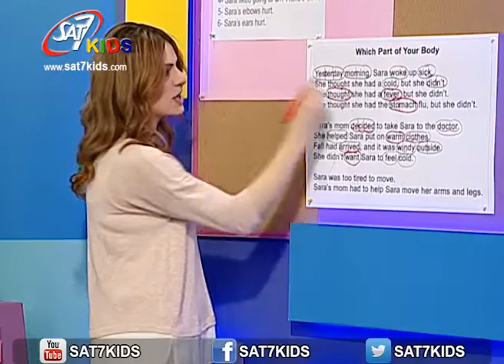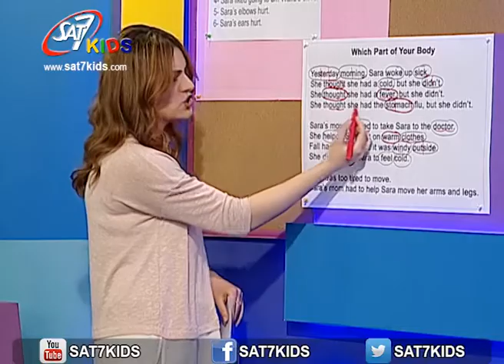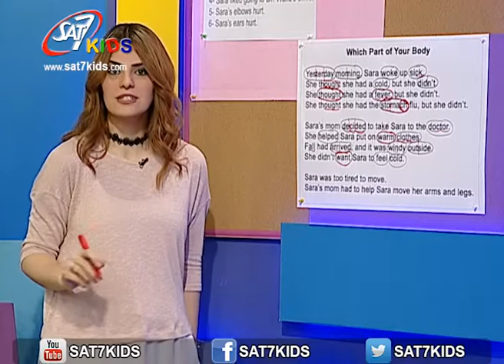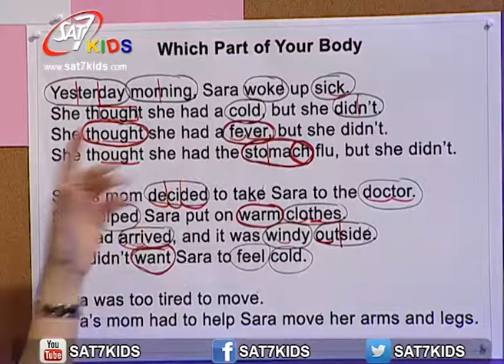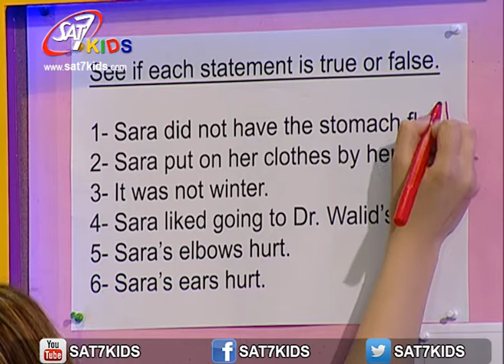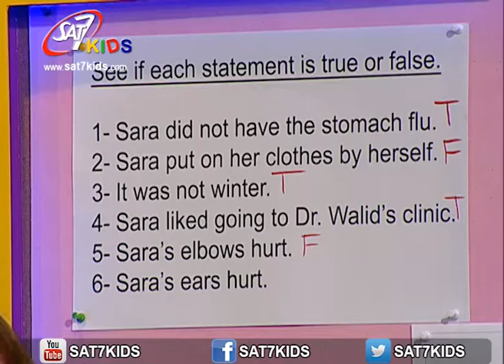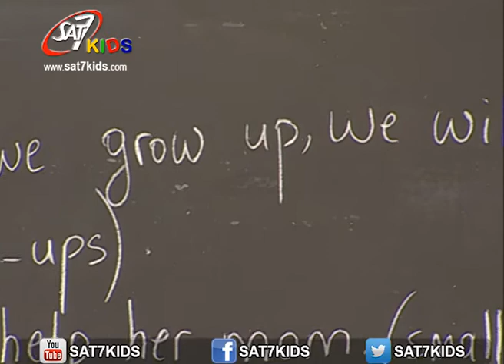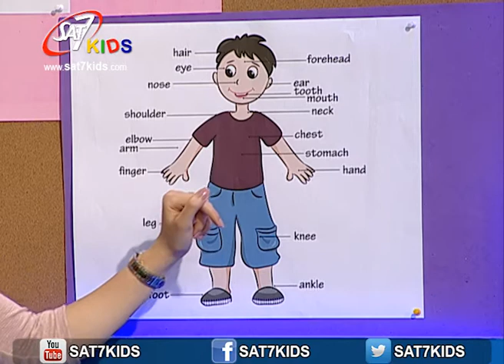SAT-7 KIDS - My School مدرستي S3/E12 - English Segment - فقرة الأنكليزي